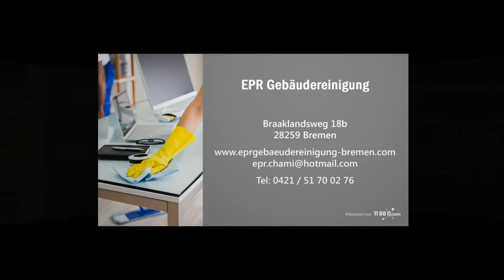EPR Gebäudereinigung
Sie besitzen eine Immobilie, die Sie von Spezialisten reinigen lassen möchten? Dann sind Sie bei uns genau an der richtigen Adresse. Wir von EPR Gebäudereinigung aus Bremen sind Experten und übernehmen die Aufgabe gerne. Unser Team besteht aus kompetenten Mitarbeitern, die eine ausgezeichnete Ausbildung genossen haben und bereits viele Jahre Erfahrung in ihrem Beruf vorweisen können. Wir arbeiten gründlich, effektiv und schnell. Nehmen Sie dafür gerne mit uns jederzeit Kontakt auf.

Braaklandsweg 18
28259 Bremen